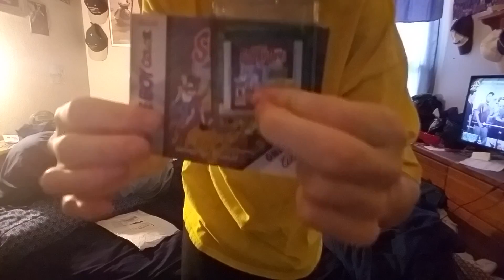unboxing game boy color.